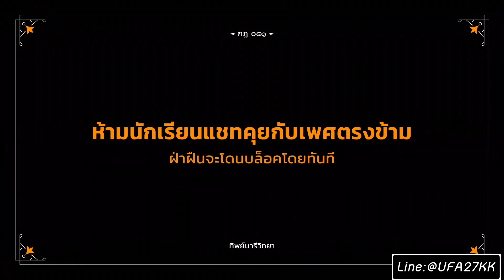สรุปเนื้อเรื่อง เด็กใหม่ 2 Ep.2 | ตอน True Love อย่าห้ามแนนโน๊ะเรื่องผู้ชาย Girl from nowhere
ชื่อหนัง เด็กใหม่ 2 Ep.2 | ตอน True Love
ติดตามคลิปใหม่ก่อนใครที่แฟนเพจ facebook

คลิปนี้ผมขอซัก 50 ไลค์ เป็นกำลังใจให้แอดทำคลิปต่อไปนะครับ

ขอบคุณ ทุกๆไลค์จากคลิปที่แล้วด้วยนะครับ เติมกำลังใจให้แอดมินมากๆเลย รอติดตามคลิปต่อๆไปด้วยน้าา 😊